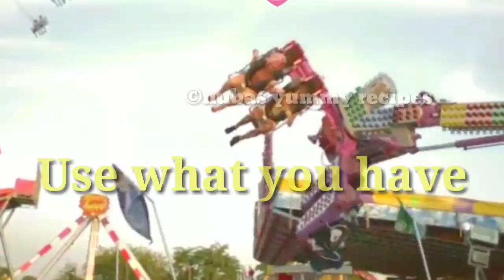Happy weekend to all || weekend wishes ||happy sunday